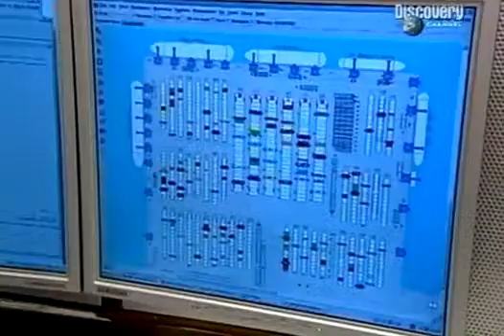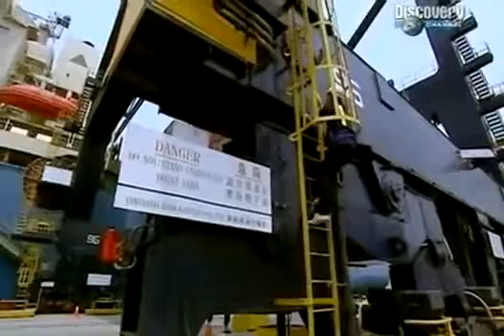Из чего это сделано? (S1). Порты морские ● документальные фильмы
Из чего это сделано? (S1). Порты морские